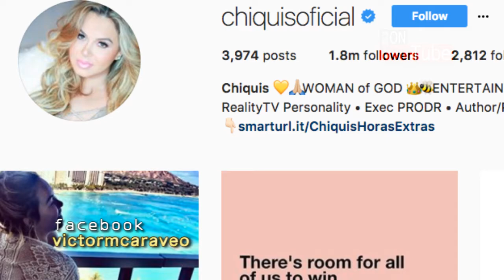Chiquis Rivera revoluciona las redes sociales en sexy traje de baño! FONYoutube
2017 Farandula on Youtube | Caraveomedia Studios